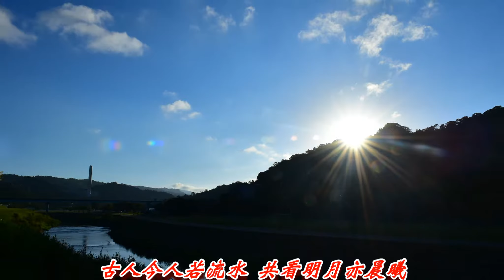今人不見古時月 今月曾經照古人 古人今人若流水 共看明月亦晨曦台北文山 道南河濱公園 2019-09-13